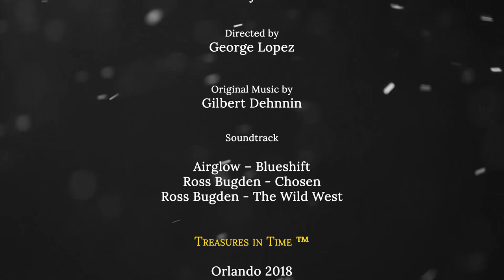Digging Up Qumran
During the early 1950s the riddle of the Dead Sea Scrolls takes a new turn. Father Roland de Vaux, under the supervision of the Jordanian government, organizes a major excavation of the slumbering ruins at the site of Khirbet Qumran. What he finds is nothing less than astounding. As the diggers meticulously remove the rubble from the site, an entire ancient settlement begins to appear. The amazing thing is that, even after two long millennia, the Dead Sea Scrolls and the legacy they convey still belong to everybody. And with the tools of archaeology at our disposal, everybody may one day know a great deal more about who lived in this barren wilderness known today as Khirbet Qumran.